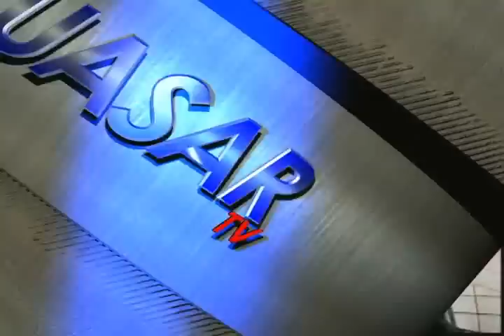Noticias de Michoacán, CuasarTv 25 de Abril 2012